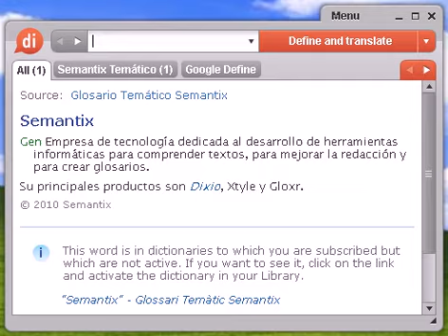Definición de eunuco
eunuco, diccionario, definición, significado, español, castellano, dixio, eunucos